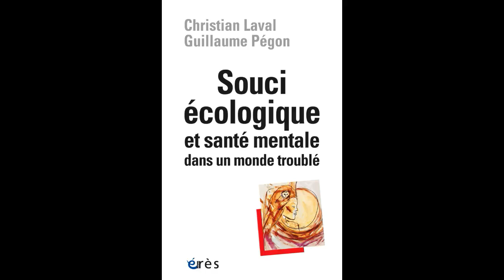Christian Laval et Guillaume Pégon - Souci écologique et santé mentale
Dans un monde en feu, la crainte de l’effondrement de soi et du monde met à mal nos subjectivités, formatées pour une vie de croissance sans fin sur une terre sans limite.
Stress, éco-anxiété, colère, peur, renoncement, tristesse… Comment nous défaire de ces passions qui infléchissent notre santé mentale ?